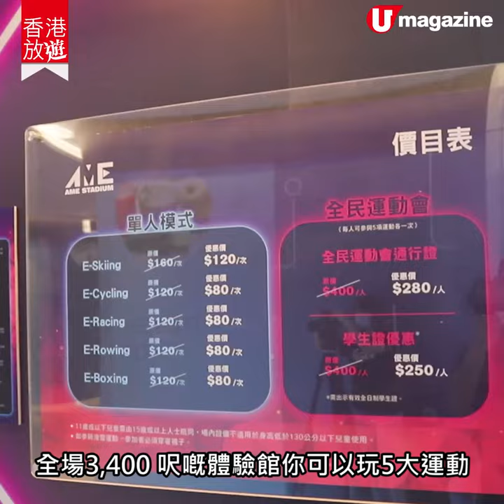【香港放遊】新開 3,400 呎運動 x 電競體驗館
一邊打機，一邊做運動健身，相信大家喺屋企都玩得好純熟，可以考慮挑戰將於 9 月 23 日新開幕，融合運動與電競的 AME 運動電競館，化身專業滑雪選手、騎師、拳擊手、划艇選手和單車手，玩法更多元化同朋友 battle 比拼吓！

【INFO】亞洲體育電競《AME 運動電競館》
地點：九龍尖沙咀中間道 15 號 H Zentre UG 層 2 號舖
開放日期：即日至 2021 年 6 月 30 日．開放時間：11am - 11pm
收費︰單人模式 $80 - $120（每體驗項目逐次收費）﹔兩名或以上全民運動會模式每名參加者 $280（每人均可參加每個體驗項目一次）．註︰11 歲或以下兒童需由 15 歲或以上人士陪同，場內設備不適用於身高 130cm 以下兒童使用。
全方位緊貼《U Magazine》社交平台